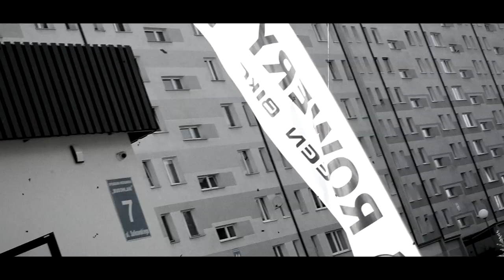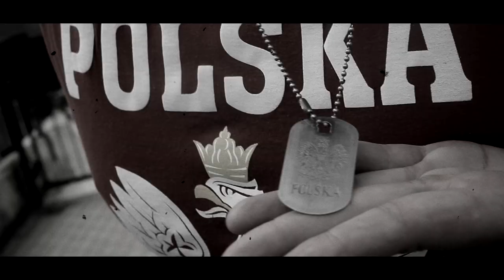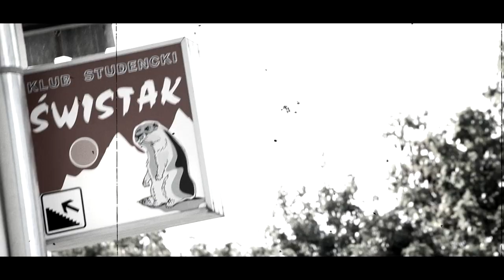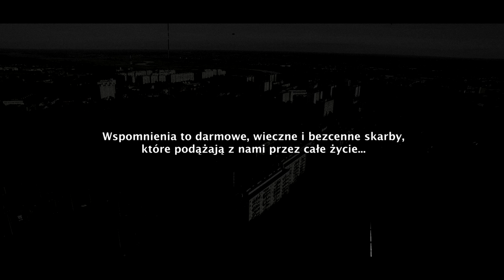TSP Farmer - SUŁKOWSKIEGO BLOCKER'S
Produkcja & Cuty Dj WBER
Klip ERDE
Nagrane w Back in the Days studio 05.2016
[*] Sebolek [*] Pawełek [*]